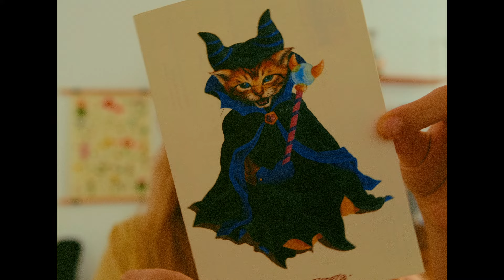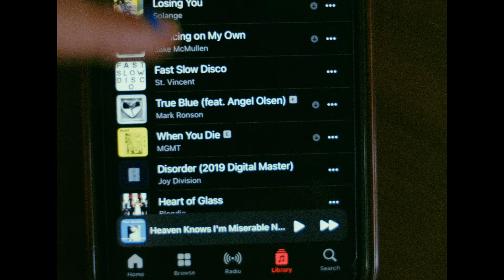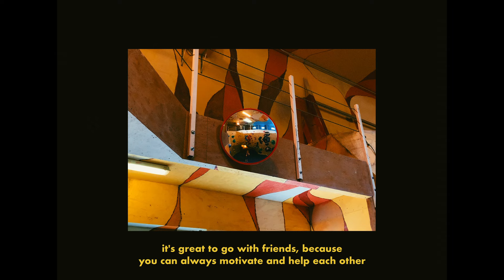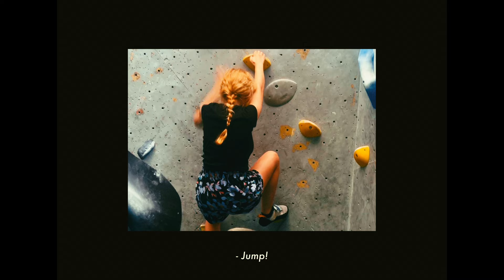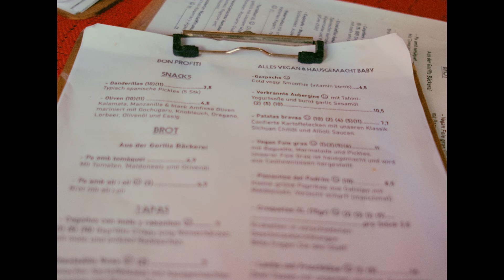it’s a “taking care of your mental health” kind of summer 🌞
Its been a few weeks of mood swings, lots of healing and actively breaking patterns ✨
I got sick a few weeks ago, and although I’ve rapidly recovered from the mild flu I had, it appears that my mental health took a bit of a hit. My mood’s been a bit like the Berlin summer weather -  unpredictable and unreliable, with a taste of every season within a 24-hour span.
Even though I’ve struggled with my mental health all my life, I still have a hard time dealing with it, going through some tough cycles and difficult to break patterns.

It’s a “taking care of your mental health” kind of summer |  life in Berlin | berlin vlog | weekly vlog